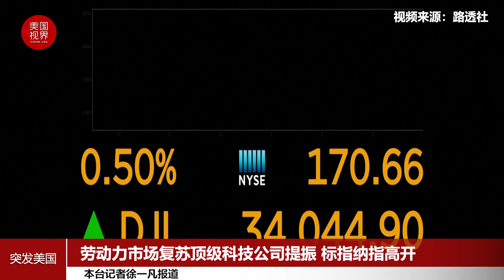劳动力市场复苏顶级科技公司提振 标指纳指高开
标准普尔500指数和纳斯达克指数周四（6月24日）以历史高点开盘，受到特斯拉和其他顶级科技公司股价的提振，因为数据显示每周申请失业救济人数减少，表明劳动力市场在稳步复苏。